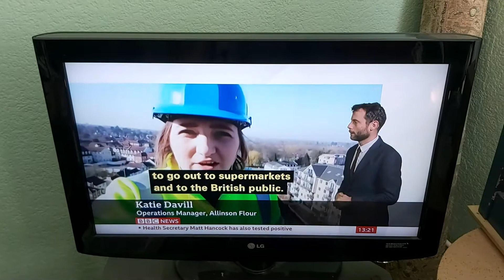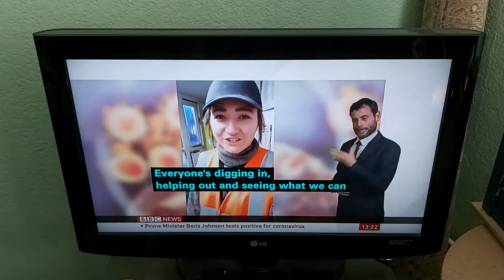Food Suppliers about the flour production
BBC News Channel at One with BSL interpreter on 27th March 2020